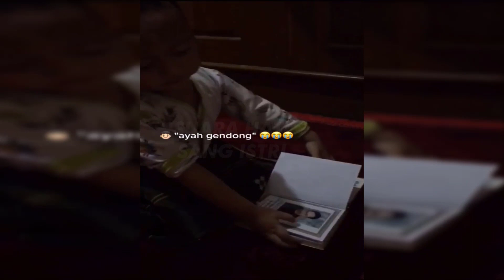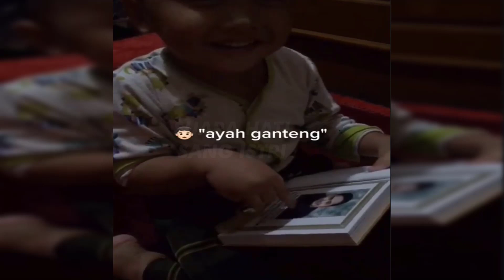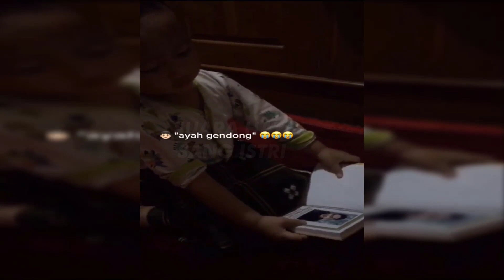Balita Panggil-Panggil Ayah di Buku Yasin Lalu Minta Gendong, Bikin Sedih para Netizen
Seperti yang dialami oleh balita satu ini. Begitu polosnya ia menuangkan kerinduan pada mendiang sang ayah. Ia terus memuji, meminta gendong, bahkan mencium potret dalam buku Yasin. Itulah yang terlihat dalam video mengharukan yang diunggah akun TikTok